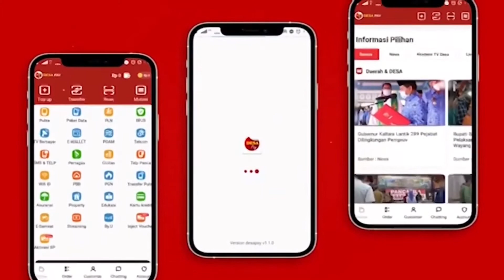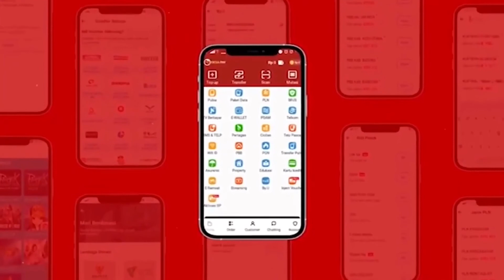Seperti apa paradigma mikro dan makro desa?